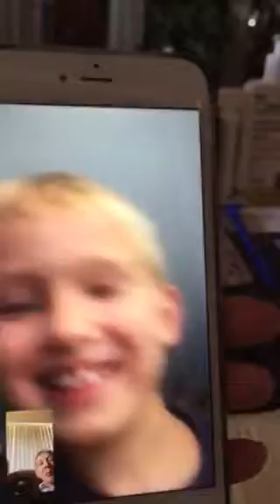Nathan 8 yrs old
Nathan 8 yrs old & cake